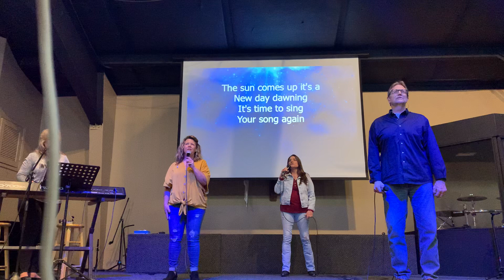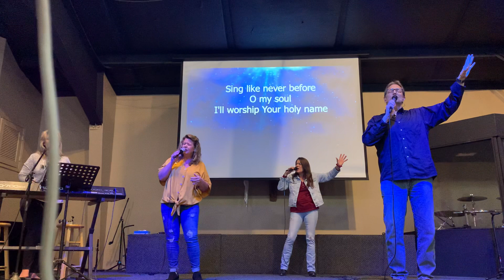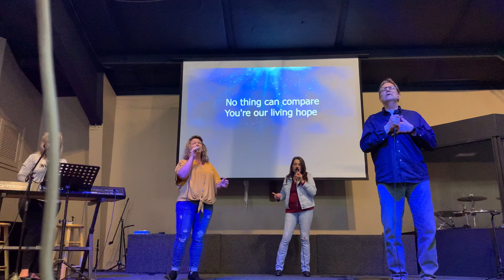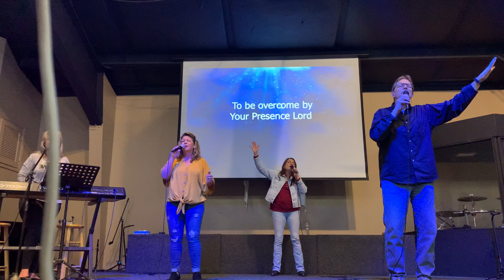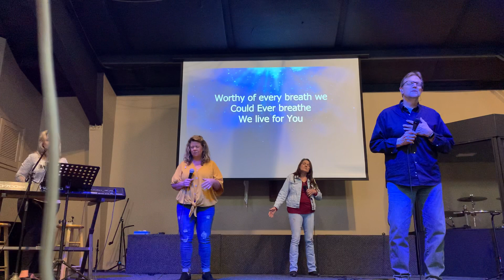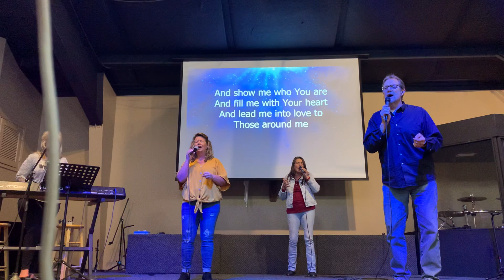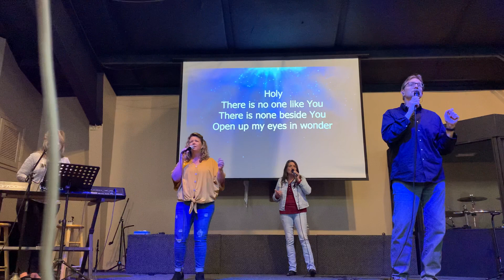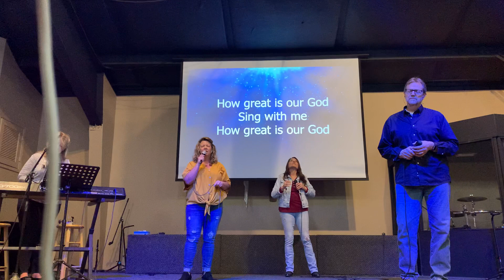WOLA Wednesday night